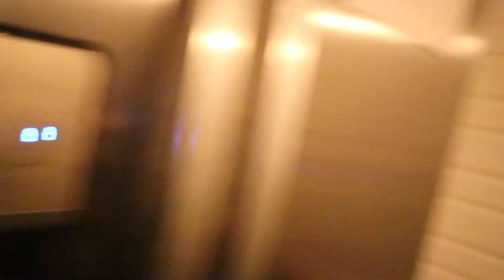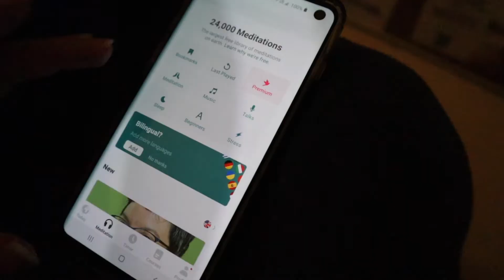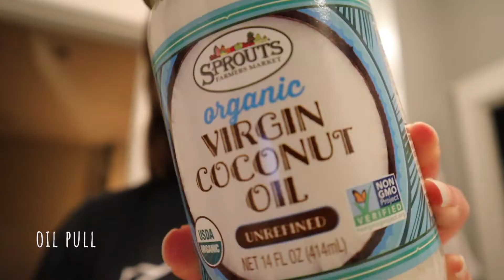My 4:30 AM Morning Routine Before Work | AYURVEDA, SELF-CARE, HEALTH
I like to change up my routines quite often depending on my goals, the season, and my intentions.
Lately, I've been enjoying incorporating some Ayurvedic habits that truly improve my well-being.
My morning routine staples include meditation, The 6-Minute diary, and a shower. So my routines usually revolve around those.

The 6-Minute Diary

Tongue scraper

Dry Brush

Camera I use (Canon EOS M50)

Song:
Morning Station by Tokyo Music Walker